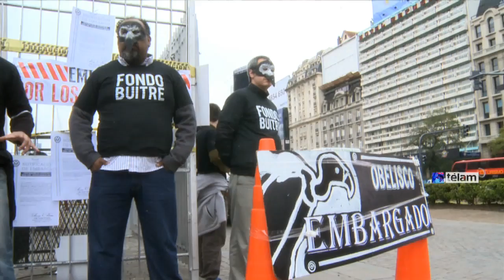En pleno centro, militantes políticos simularon el embargo del obelisco porteño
Militantes políticos realizaron hoy una escenificación del embargo del Obelisco porteño como forma de denuncia de los posibles efectos sobre los bienes públicos del fallo de juez norteamericano Thomas Griesa.

Bajo la consigna “La Patria no se embarga, tu futuro no se negocia”, más de 200 militantes se convocaron este mediodía en el obelisco porteño para realizar una jornada de “concientización” que apunta a difundir los posibles efectos del fallo Griesa sobre los bienes públicos nacionales.

La actividad consistió en una performance en la que los militantes de La Cámpora escenificaron el embargo del obelisco porteño por parte de la justicia norteamericana.

Caracterizados como buitres, una decena de ellos se abalanzaron sobre ese monumento porteño siguiendo a un militante que personificaba al juez Griesa, y procedieron a rotularlo con carteles que lo señalaban como embargado y colocaron “notificaciones de embargos”, que llevaban la firma del magistrado norteamericano.

En las “notificaciones”, se leía que “por requerimiento de los abogados representantes de los fondos buitre se procede a embargar el obelisco porteño a efectos de acumular bienes para su eventual remate”.

Posteriormente, un conjunto de bailarines con trajes típicos de las danzas nacionales echaron a los buitres, al mismo tiempo que desplegaron sobre las rejas perimetrales del monumento una bandera argentina con la inscripción “La patria no se negocia”, a la vez que repartían volantes a automovilistas y transeúntes, que con miradas cómplices y algunos bocinazos acompañaron la performance.

En diálogo con Télam, Tomás Lerner, uno de los jóvenes militantes, señaló que la acción se realizó en el marco de “una campaña a nivel federal de concientización en defensa del país y en contra de los intereses espurios que representan los fondos buitre y el juez Griesa”.

“No es casual que el fallo suceda en momentos en los que nuestros país avanzó en su desarrollo y trabaja para conquistar la soberanía energética”, indicó.

Al mismo tiempo, Lucía Ferreri Ochoa, también militante de La Cámpora, calificó a la pelea con los fondos buitre como “un momento clave” y sostuvo que el papel de la juventud “es respaldar la posición oficial porque los buitres no vienen por un gobierno, vienen por nuestro país”.

En este sentido, aseguró que la campaña apunta a interpelar a los ciudadanos para que “asuman esta batalla como propia ya que la política de desendeudamiento es lo que permitió la implementación de la Asignación Universal, el plan Conectar Igualdad y la ampliación jubilatoria”.